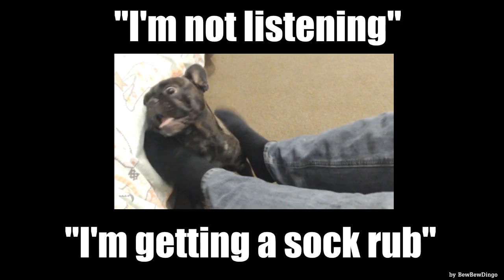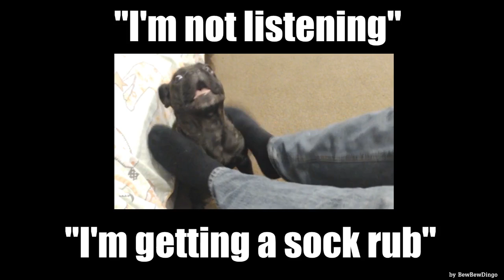SovietWomble Stream [27.09.2018] Holdfast: Nations At War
SovietWomble playing Holdfast: Nations At War